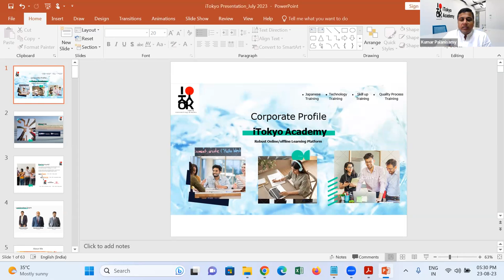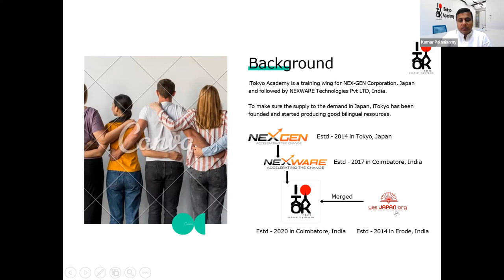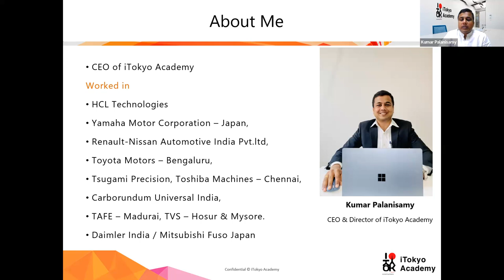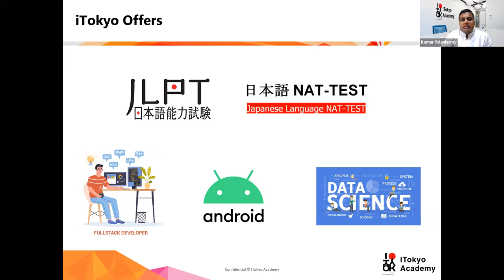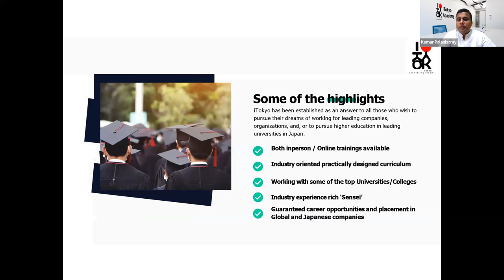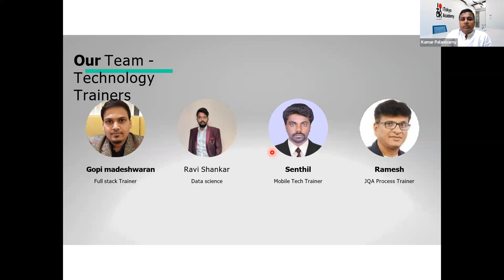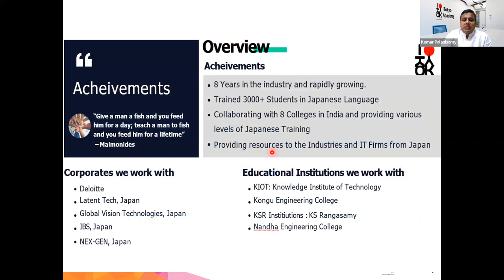Japanese Job placement I-Tokyo தமிழ் வாயிலாக ஜப்பானிய மொழி கற்க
🌸🌸🌸THIS IS NOT PROMOTION VIDEO 🌸🌸🌸

Learn Japanese via Tamil through I-Tokyo

Thank you very much for your time Yesterday.,

Kumar Palanisamy
CEO & Director

In this video, we dive into the remarkable journey of the Tokyo Japanese Language Teaching Center, where we’ve been dedicated to empowering students with valuable Japanese language skills and providing comprehensive visa-related services.

🇯🇵 Learning Japanese, Building Futures: Discover how our center has been a bridge to success for countless students. We’ll share inspiring stories of individuals who embarked on their journey to fluency with us and secured exciting job opportunities in Japan.

📚 Effective Language Education: Explore our teaching methodologies and curriculum that have consistently yielded outstanding results. We believe in making the learning process engaging, interactive, and tailored to individual needs.

💼 Japan Job Placement: Learn about our robust network and partnerships that connect our students with job openings in Japan. From entry-level positions to specialized roles, we’re committed to helping you achieve your career goals.

🌐 Visa Assistance: Navigating the visa process can be challenging. We offer expert guidance and support to ensure a smooth and hassle-free application process for various visas, including work visas, student visas, and more.

🌟 Success Stories: Hear directly from some of our satisfied students who have not only learned the language but have also thrived in Japan’s diverse and dynamic work environment.

Whether you’re a prospective student, someone considering a career in Japan, or simply interested in language education and visa services, this video is a must-watch. Join us as we celebrate the achievements of our students and our commitment to their dreams.

Thank you for being a part of our journey towards language proficiency and career excellence in Japan! 🇯🇵🌸